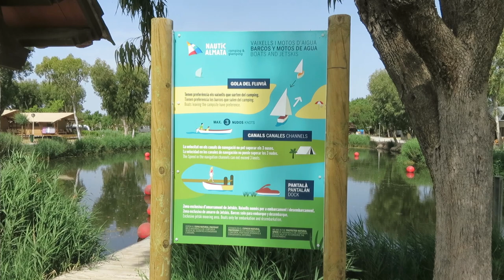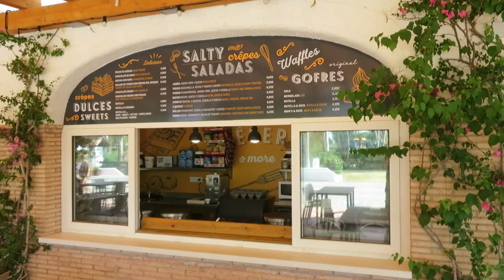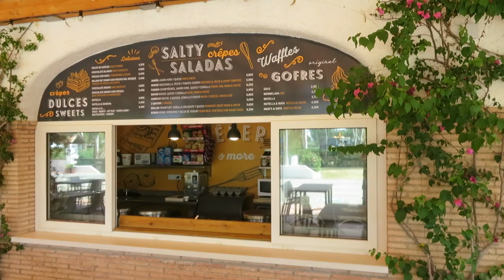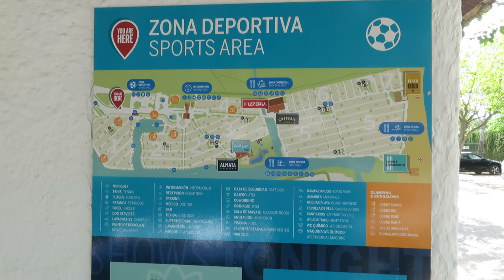Camping Nautic Almata in Castelló d'Empúries (June 2022).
An impression of camping Nautic Almata in Castelló d'Empúries during our visit in June 2022.